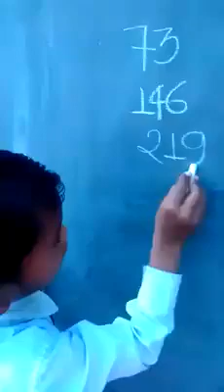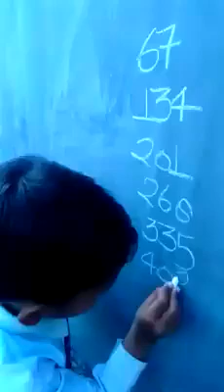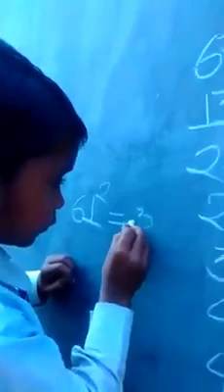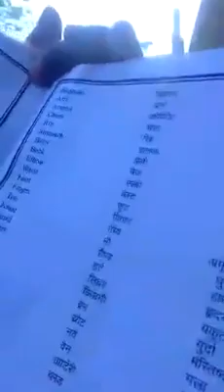Brilliant Student-Pooja Rajput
She is under 7 yrs. He has God gifted memory power.
PS-Bhadaura-Bhogaon-MAINPURI